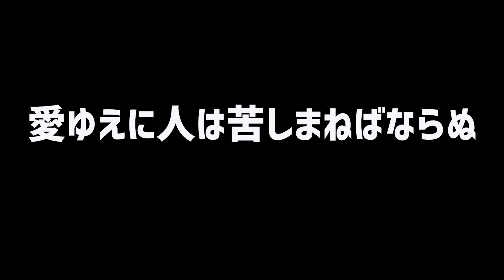【古着】新しいエプロンの使用方法。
気分が上がる、古着のエプロンです。
新たな使用方法もご説明してます。
これを機会に是非vintageエプロンを！

え？興味ない？
まぁ、そうでしょう。